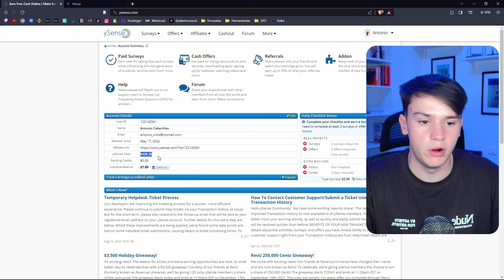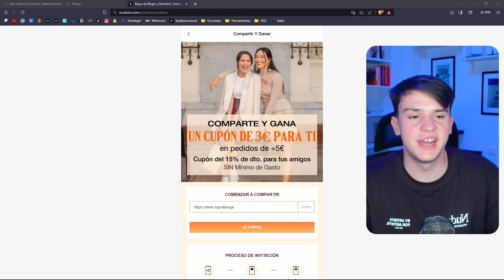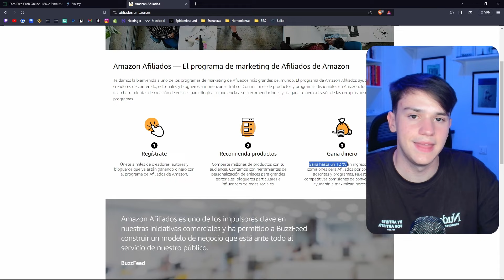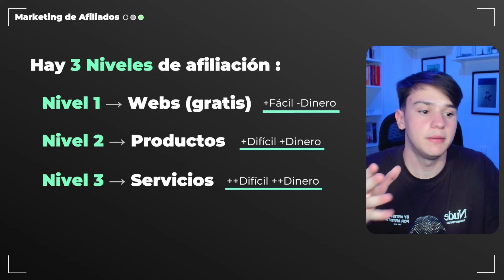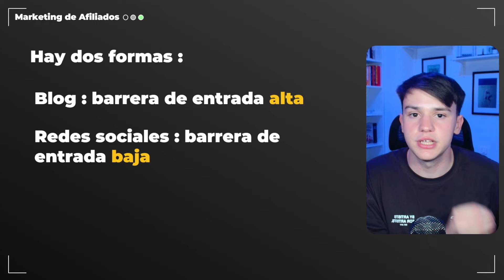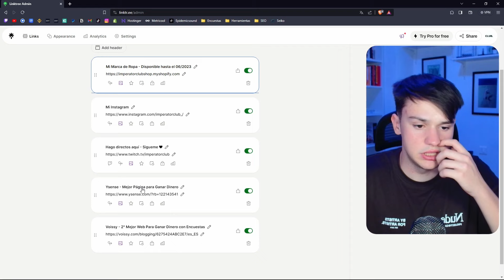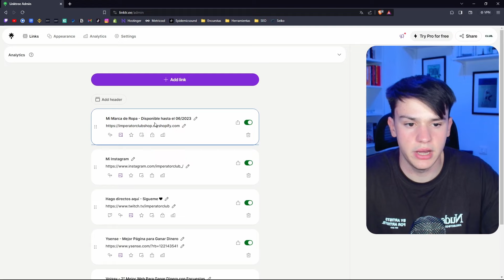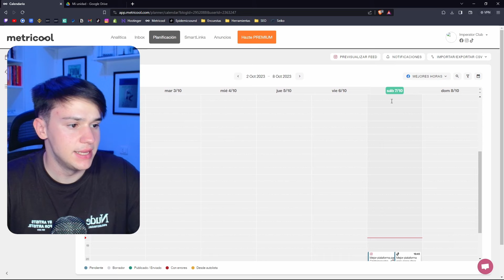Curso GRATIS Marketing de Afiliados | Cómo Ganar Dinero Con El Marketing de Afiliados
Obtén todos los conocimiento necesarios para empezar a GANAR DINERO con el MARKETING DE AFILIADOS📈

Después de varios años ganando dinero con el marketing de afiliados , he decidido crear este curso para que tu también puedas ganar dinero con el marketing de afiliados🚀